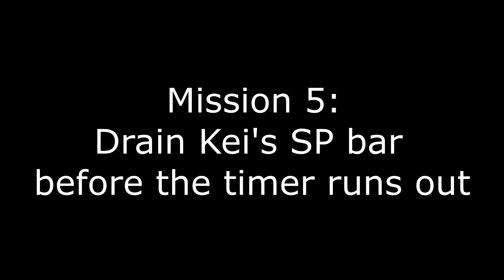Wangan Midnight (PS2) - Series 5-1 (Akio Asakura)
VS Keichiro Aizawa (Toyota Supra RZ "Monster Machine" JZA80)
      Tatsuya Shima (RUF 964RCT Blackbird)